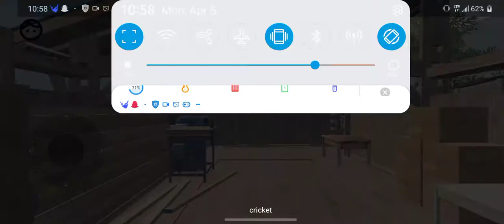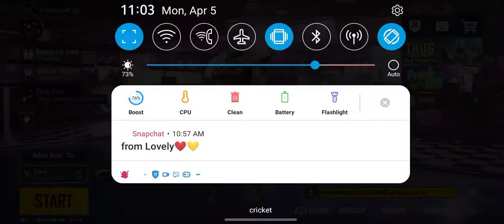PUBG Mobile Do i play like a pro from this one game 🤔🤔